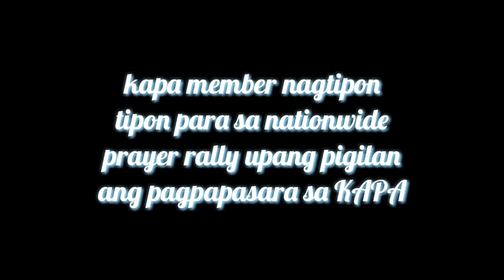KAPA Nationwide Prayer Rally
Kapa update today
Kapa prayer rally
kapa ministry international